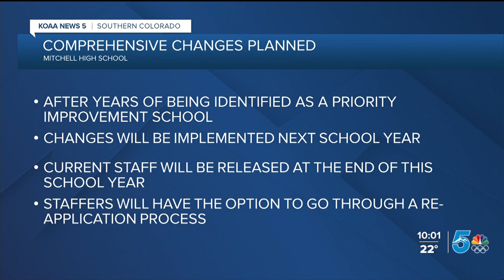All staff at D11 high school will be released at end of school year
COLORADO SPRINGS — All staff members at District 11's Mitchell High School have been notified of their release from current work assignments at the end of the current school year, the district said in a statement Wednesday.